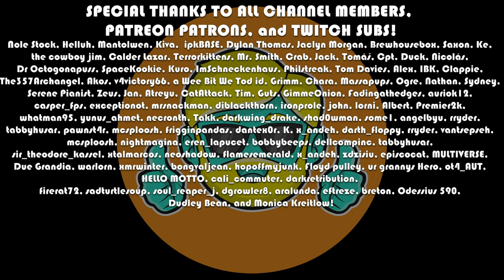STONESHARD | Let's Play in 2023 | Episode 55 | New Update 8.1! New Run!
This series features me booting up Stoneshard for the first time in years on PC now in 2022. I love roguelikes, old-school RPGs, and permadeath games. I played this a little after buying it in very early access a couple years ago, but decided it needed more time in the oven. I'm back to see what progress has been made on this already very cool, open-world rougelike.

Come see how this game is progressing as it works toward full-release! ^_^